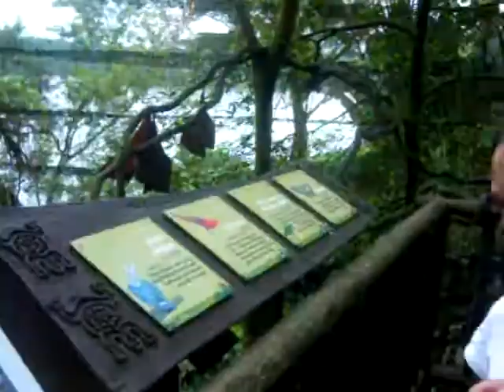Close encounter with Fruit bats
The Fruit Bat falls are sometimes are called the Flying Fox in some locations. There are many differences in their size from one location to the next. Due to that variation these bats are often mistaken for many different types rather than being identified as the same.

Fruits Bats are no more than two inches long. Others though are more than 16 inches in length. Some of them only weigh an ounce or two and others weigh in at a couple of pounds. The overall wing length of the Fruit Bat can be more than five feet. These bats have large eyes and they also have excellent vision.

This video was taken from the Singapore Zoological garden inside the Fragile forest. You will need to climb your way up to the observation deck to view the fruit bats , sloths and lemurs. At the observation deck, you can view them at such a unbelievable close distance and have a wonderful experience!

Fun is a necessity in life!
It’s important to manage your stress level in this crazy, busy, fast paced lifestyle.
Do something you enjoy doing regularly just for fun, when you get really engrossed in an activity you enjoy, most likely you can experience a state of being know as flow, a near-meditative state, which has benefits for your for your body.
Fun time could be in the form of doing what you are passionate about. Steal time out of your busy schedule and insert small interval of fun in your life daily, it can offer a lot of fulfillments and contentment. Invest part of your time in fun and it could motivate and prepare you to face more life challenges in the days ahead. Rediscover Fun and learn how to grow young today.